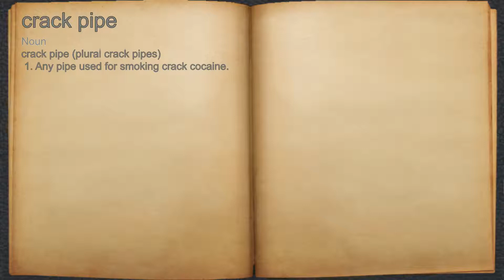What does crack pipe mean?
A spoken definition of crack pipe.

Intro Sound:
Typewriter - Tamskp